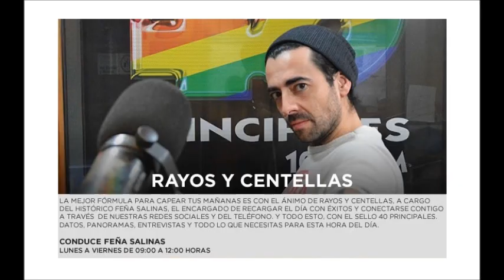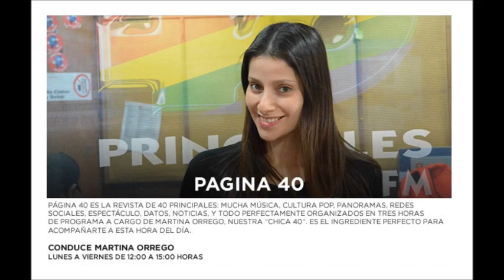Eglogas de Virgilio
Eglogas de Virgilio en Pongámonos Serios
Radio Los40, Chile
Capitulo 529